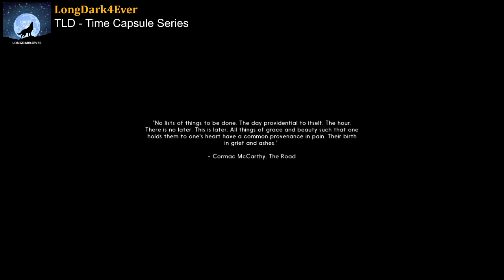The Long Dark - Time Capsule v.393 EP 1 ( Forlorn Muskeg )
In the Time Capsule series, I go back in time to the very early versions of this game and progress ahead to near current version. In this episode of "Resolute Outfitter" we gear up to head to the new region Forlorn Muskeg.